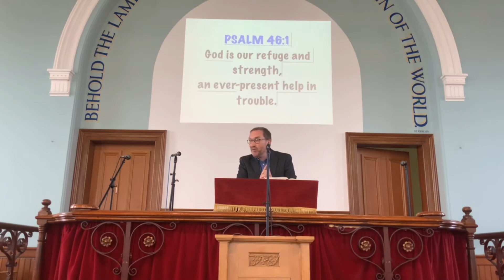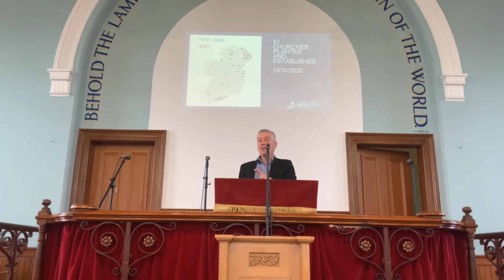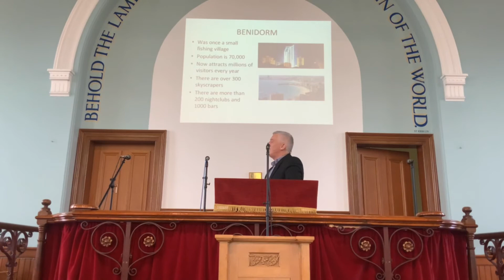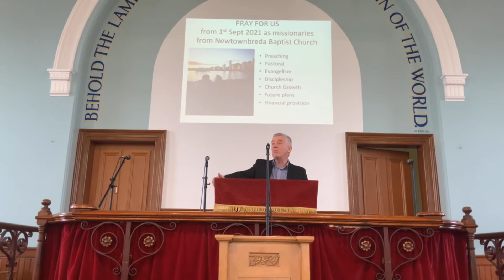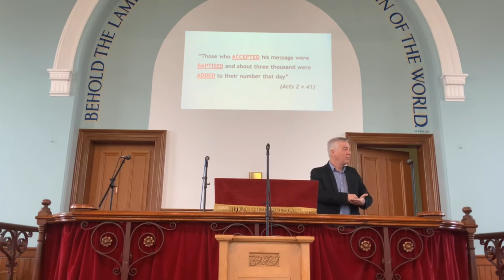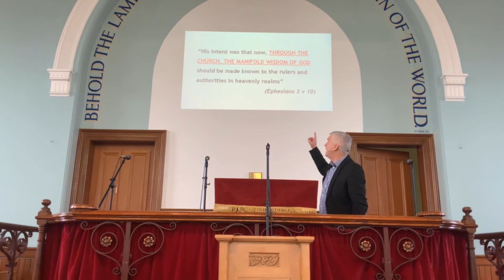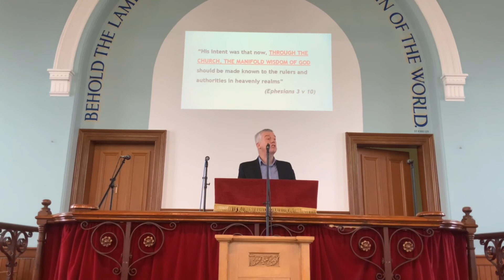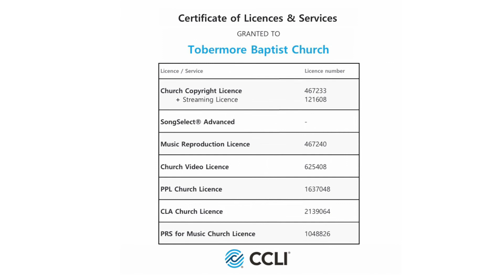Sunday 25th April 2021 - Pastor Trevor Ramsey